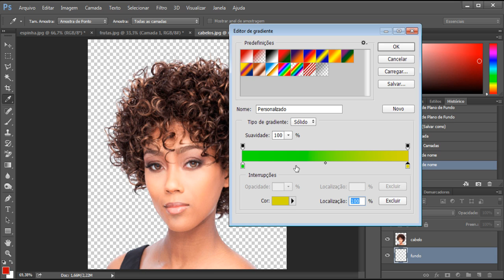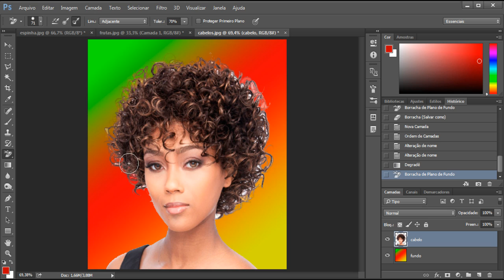Curso de Photoshop CC - Aula 35 - Ferramenta Degradê